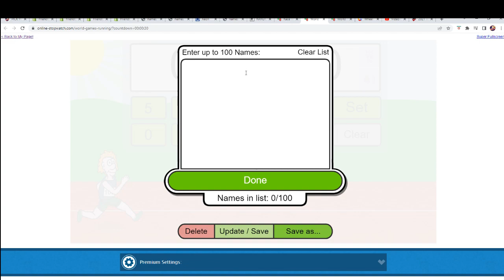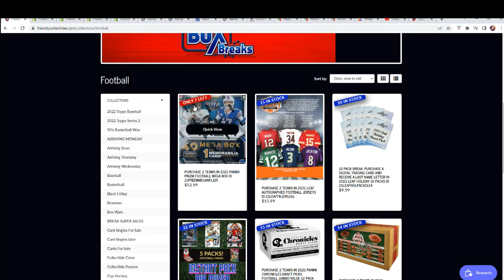2021 Panini Prizm Football Mega FILLER ID 21PRIZMMEGANFL115